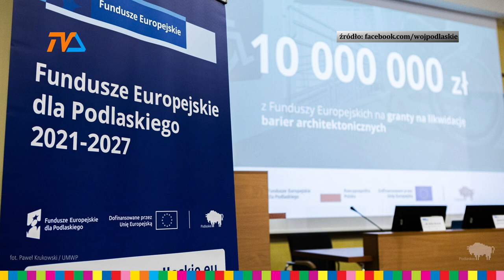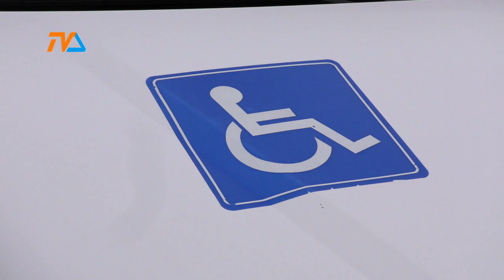Likwidacja barier architektonicznych |TV SUWAŁKI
To projekt, jakiego jeszcze nigdy w podlaskiem nie było i – jak wynika z analizy – jest również pionierską inicjatywą w skali kraju. Na pomoc dotychczas niedostępną mogą liczyć osoby osoby niepełnosprawne, i dzięki temu zmienić swoje domowe otoczenie.